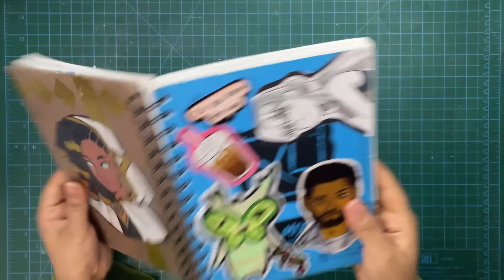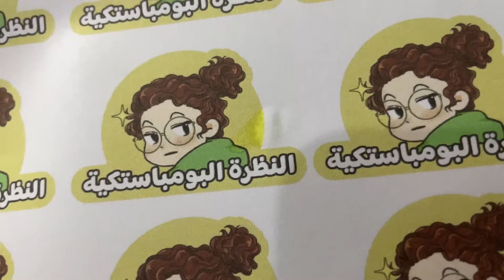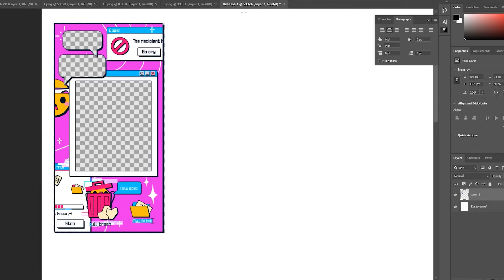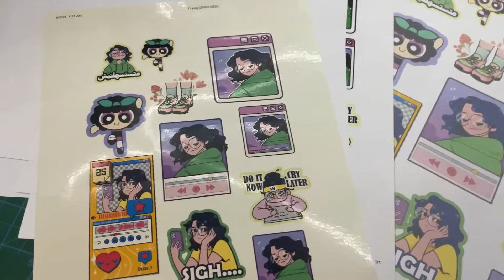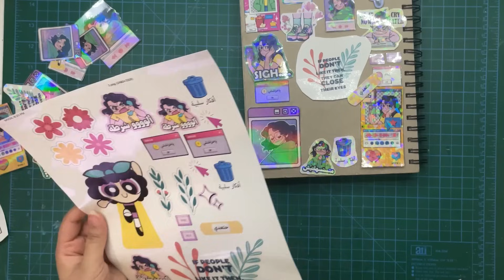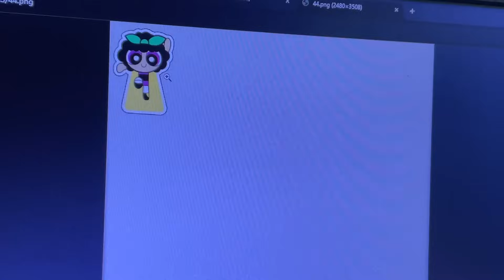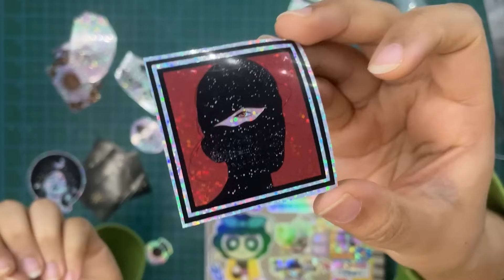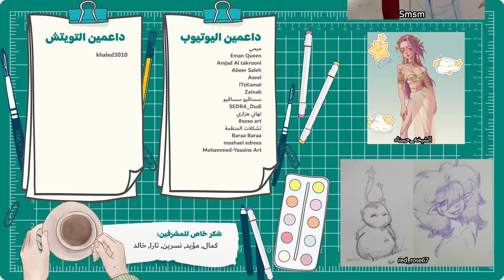تصميم وصناعة طوابع احترافيه! اشتريت طابعة لونها بنفسجي 💜💜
شكرا لمؤيد ع الهدية الداعم العظيم

كراسة اوهوهو
اقلام التحديد
الوان اوهوهو مجموعة البشرة
اقلام التحديد الملونة
مجموعة الوان اوهوهو 72
مجموعة ألوان اوهوهو باستيل
كراسة كانسون مكس ميديا
الوان مائية viviva
اقلام تحديد ديب بن
حبر الألوان المائية
حبر الوان الماركرز
الوان بريزما القابلة للمسح